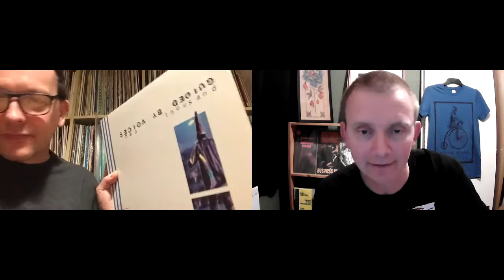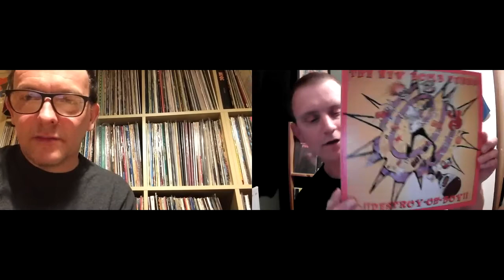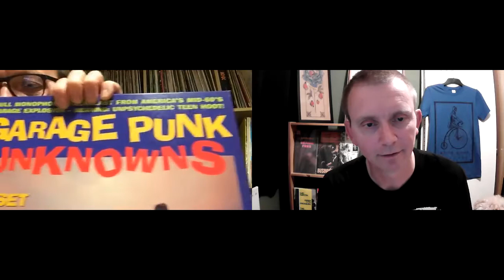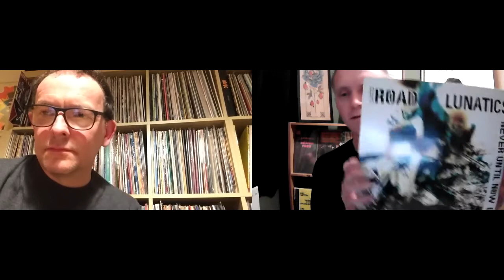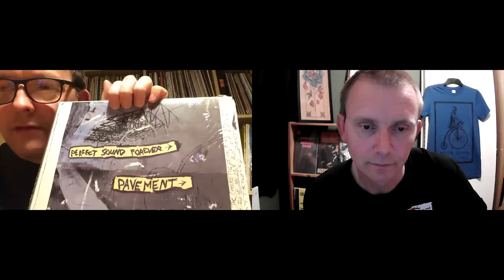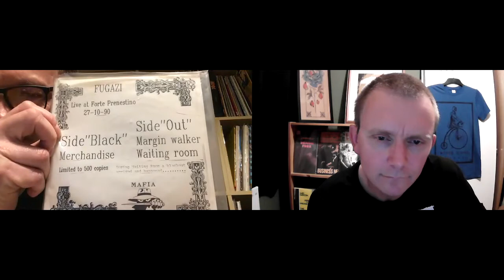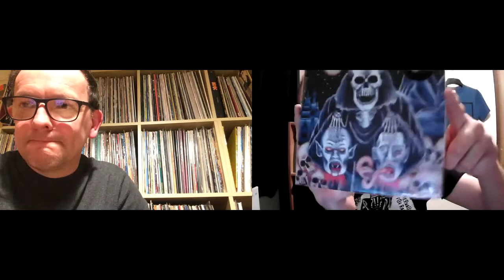Wrong Speed Record Chat No.1 - Bob Davis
This is the first in what will possibly be a never ending series of chats with music folk, friends, and legends. We will talk records. We will talk CDs. We will talk tapes.

This first episode is with Bob who I have known forever. We formed our first band when we were 12 and 30+ years later we're still at it. As kids we took the bus/train and eventually Bob's Ford Fiesta to hit up Oven Ready in Aylesbury, Scorpion in High Wycombe and into London for Shades (RIP), Rough Trade and Selectadisc. The band we do tour the UK and Europe and will divert enormously to go via record shops. We base tours around the location of good vinyl emporiums. We like to play venues where people show up with distros. It is what it is. It's a band of vinyl hounds, no apologies.

More episodes will be following soon. Cheers to Bob for being the guinea pig. Looks like I have a lot of nervous twitches I didn't realise I had. Oh well. Onwards.